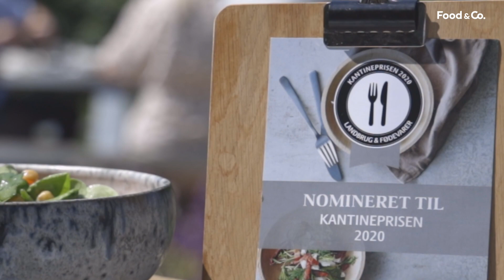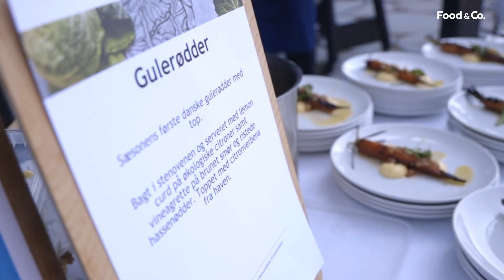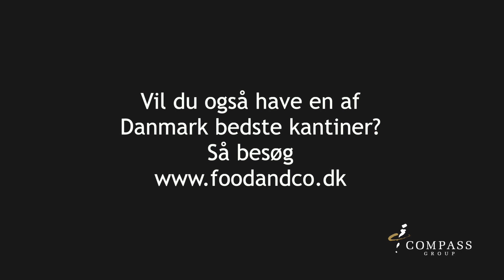-Og vinderen af Kantineprisen 2020 er - René Skovgaard Madsen og teamet hos Normal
Danmarks bedste kantine 2020? Vi er ikke i tvivl om, at Food & Co kantinen hos Normal A/S fortjener prisen for de overrasker og udfordrer frokostgæsterne.
René og teamet sætter standarderne meget højt for en personalekantine – et gastronomisk niveau der bestemt bliver bemærket i hverdagen. I indstillingen til Kantineprisen beskriver gæsterne en knap så normal frokost: ”Begejstringen blandt vores medarbejdere er stor, når køkkenet, til trods for temperaturer nær frysepunktet, fyrer op i vores udendørs stenovn og fremtryller 120 sprøde pizzaer, afholder indisk temadag og laver de vegetariske retter over bål.”

Deres nominering bliver også baseret på den store variation i kantinen, hvor der altid er tænkt over smag og tekstur – her overvældes gæsterne dagligt med skønne indtryk samt udfordres med nye kombinationer.

Hos Compass Group krydser vi fingre lige indtil september, hvor vinderen skal udvælges. Indtil da, må Normal A/S nyde sin (ikke) helt normale kantine.